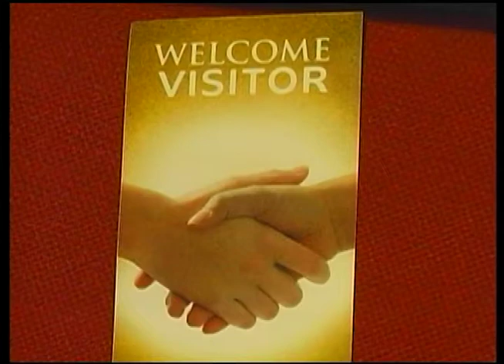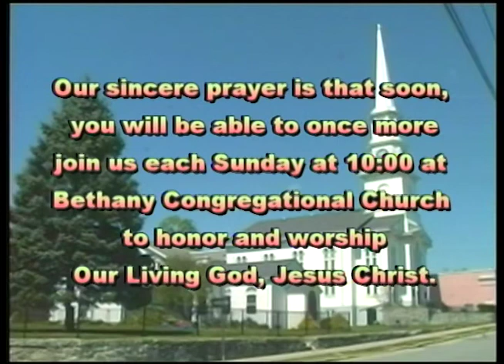Bethany Church: 4th Sunday of Advent 12/20/20